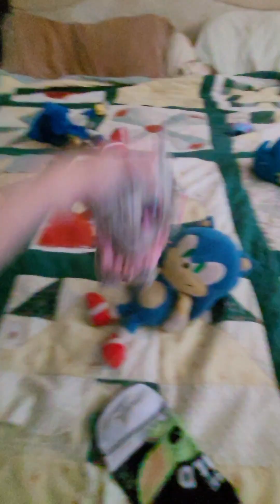sonic got a pet shadow and silver to